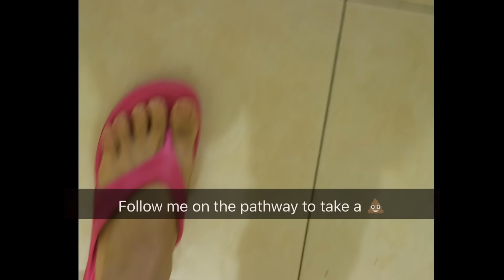DJ Khaled Snapchat Moments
Dj Khaled Snapchat Stories have gave millions the key to success.  He has a lot of Major talk to hand out, and everyone should listen.

SNAPCHAT IS : " theqbanguy "